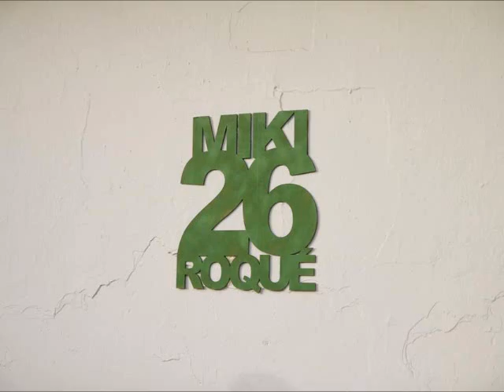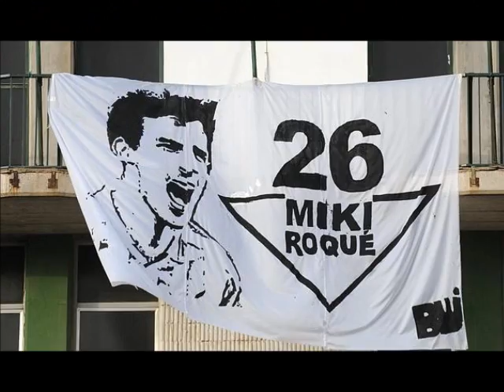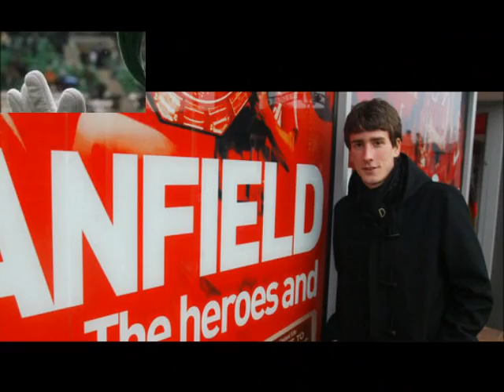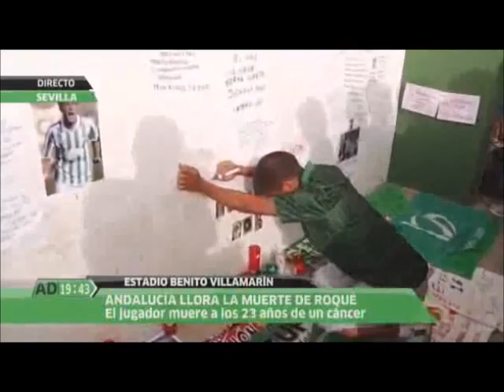El video más bonito a Miki Roqué, Eterno 26. Historia de un recuerdo betico.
Es un video que comienza con un reportaje fotográfico con la canción "Historia de un recuerdo" de Jesús J. Contreras de fondo. Elegí la canción porque habla de que se ha marchado al cielo una persona muy especial. Hay una parte de la canción que dice "asomada en un gran balcón" pero tomarselo como "asomado". Inmediatamente después del videomontaje de fotos vienen los videos más bonitos y emotivos que he encontrado de Miki por la red. Miki, eres historia viva del Real Betis Balompié.